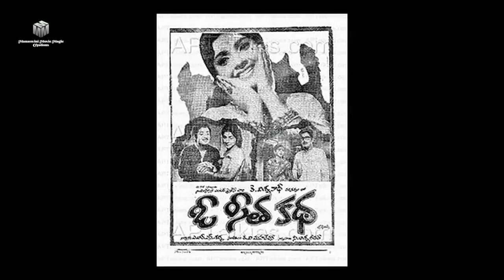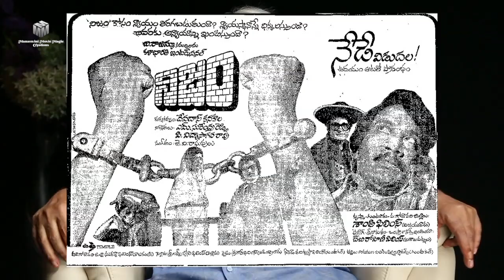సరదాగ నాన్నతో Full INTERVIEW | Rajeev kanakala | Late Devadas Kanakala | MMMC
సరదాగ నాన్నతో Full INTERVIEW. RajeevKanakala interview with DevadasKanakala, a veteran actor in Telugu Film Industry. In this video RajeevKanakala had conversation with Late Devadas Kanakala. Watch the video to know more!